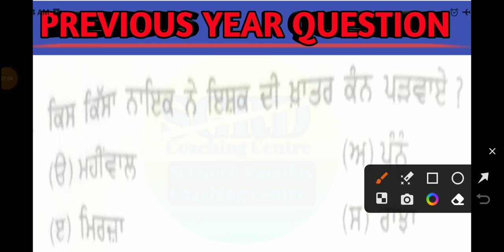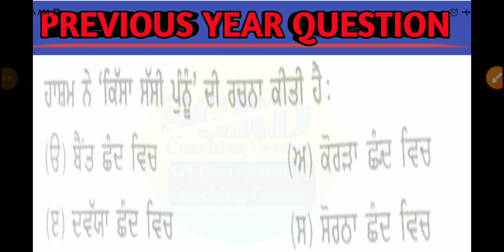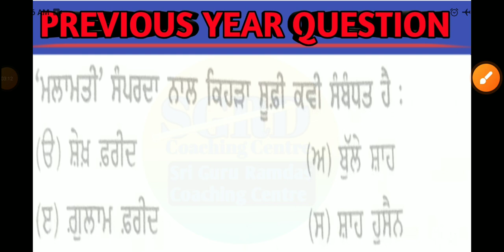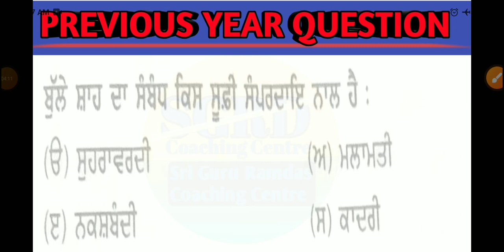🔥Punjabi Qualify Exam Important|Punjab GK Important Mcq|Previous Year Exam Mcq| By Gagan Sir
ਸਤਿਸ੍ਰੀ ਅਕਾਲ ਦੋਸਤੋ, ਤੁਹਾਡਾ ਸਾਰਿਆ ਦਾ ਸਵਾਗਤ ਹੈ, "ਸ੍ਰੀ ਗੁਰੂ ਰਾਮਦਾਸ ਕੋਚਿੰਗ ਸੈਂਟਰ" ਵੱਲੋਂ ਜੀ।  ਇੱਥੇ ਤੁਹਾਨੂੰ Punjabi paper A ਅਤੇ Punjab G.K ਦੀ ਵਧੀਆ ਤਿਆਰੀ ਕਰਵਾਈ ਜਾਵੇਗੀ। ਤੁਹਾਨੂੰ ਜੋ ਵੀ ਪੜਾਇਆ ਜਾਵੇਗਾ, ਉਹ ਪੁਰਾਣੇ ਪੇਪਰਾਂ ਵਿੱਚ ਆਇਆ ਹੋਵੇਗੀ ਜੀ। 📢📢📢📢📢
 ਸ੍ਰੀ ਗੁਰੂ ਰਾਮਦਾਸ ਕੋਚਿੰਗ ਸੈਂਟਰ, ਰਾਹੀ ਤੁਹਾਨੂੰ 70% ਕਰਵਾਇਆ ਜਾਵੇਗਾ ਜੀ, ਤੁਸੀ ਸਿਰਫ 30% ਤਿਆਰੀ ਖੁਦ ਕਰਨੀ ਹੋਵੇਗੀ। 👍👍👍👍
   ਤੁਹਾਨੂੰ ਵਧੀਆ ਨੋਟਸ ਰਾਹੀਂ ਕਰਵਾਇਆ ਜਾਵੇਗਾ ਜੀ। ਜੇਕਰ ਤੁਸੀ ਉਹਨਾਂ ਨੂੰ ਧਿਆਨ ਨਾਲ ਕਰੋਗੇ ਤਾਂ ਨੋਕਰੀ ਪ੍ਰਾਪਤ ਕਰ ਸਕੋਗੇ ਜੀ। 🤷‍♂️🤷‍♂️🤷‍♂️

YOUR QUERY :-

Punjabi Qualify Exam Important
Punjab GK Important Mcq
Previous Year Exam Mcq
Important for qualify exam
psssb clerk important mcq
mcq of punjabi
punjab gk important
important mcq of punjabi qualify exam
sgrd coaching centre
punjab police exam important mcq
punjab adda247
punjab gk marathon
Punjab gk previous year questions
Psssb clerk mcq

mcq of punjabi
punjab gk important
sgrd coaching centre
punjab adda247
punjab gk marathon
Psssb clerk mcq